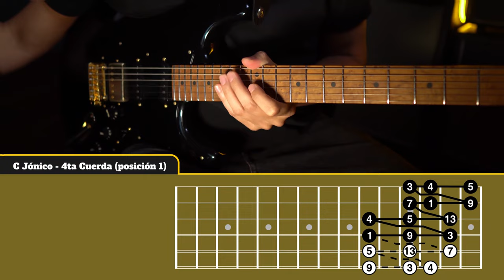MODOS: LA GUÍA DEFINITIVA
Inscríbete a clases particulares de música vía zoom en Escuela de Música 2.0: